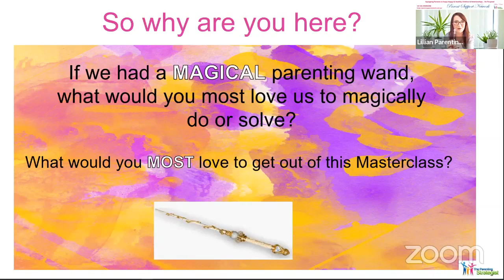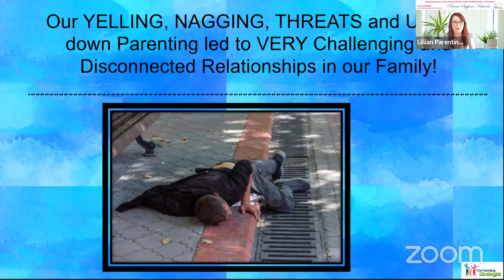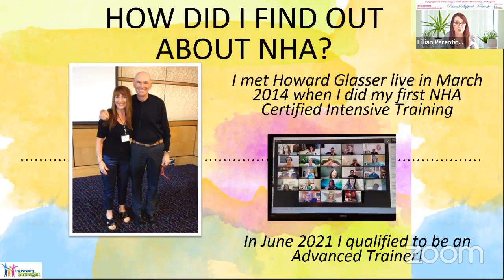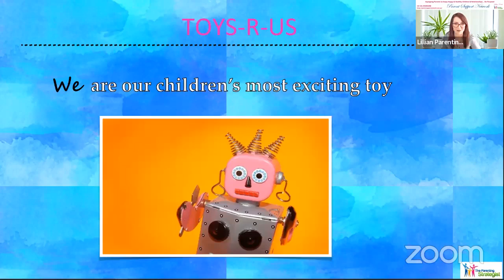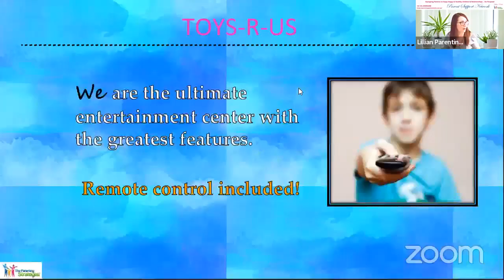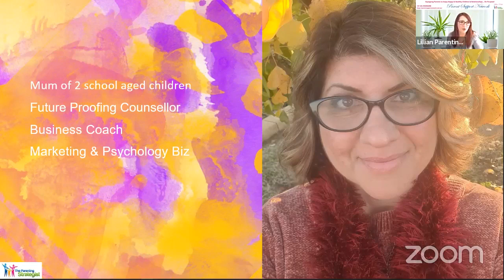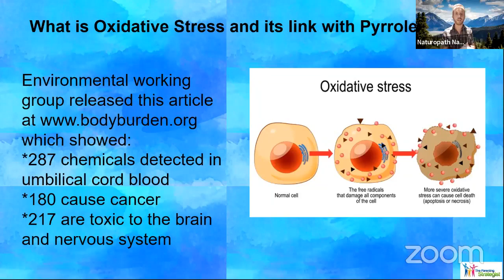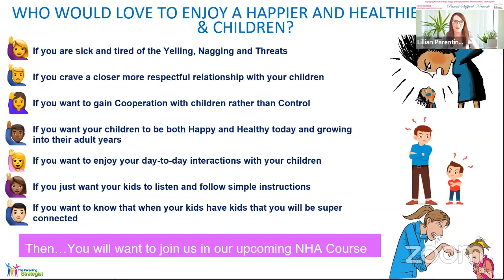Parenting Strategist Masterclass Dec 14 2021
Ditch the Parenting Stress, Overwhelm & Chaos & replace with Ease, Joy & Calm!

Come and hear why Lillian is so passionate about Parenting and Relationships by learning about her own families journey with their son diagnosed with ADHD, ODD and Childhood Depression.

Enjoy hearing from her guests including Naturopath Nathan who delves into Pyrrole and Methylation and what they mean in regards to our children's health and well being.